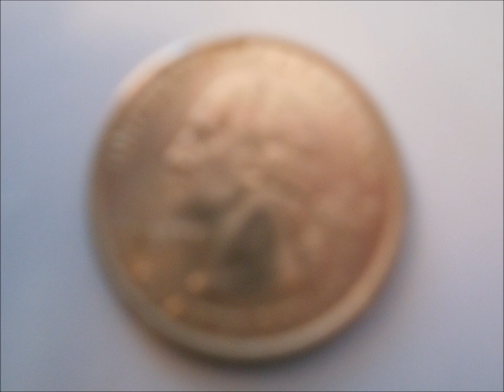337C...Heads Or Tails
Experimental Electronic Music..
Made With Love For Music...